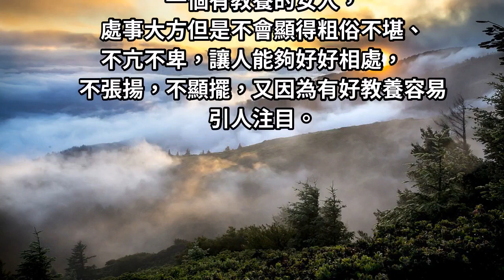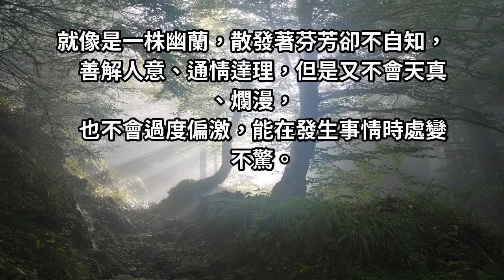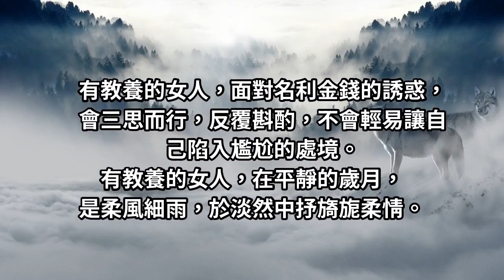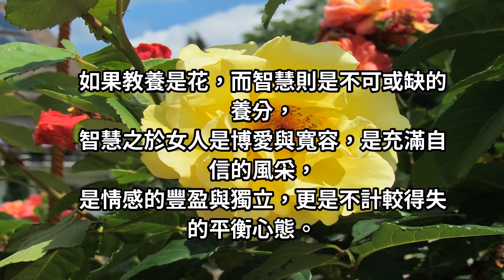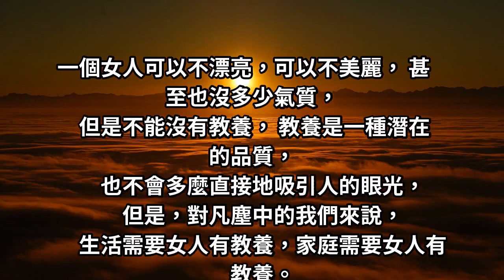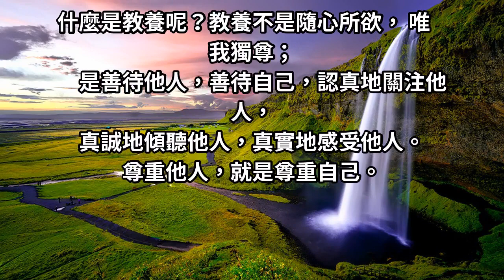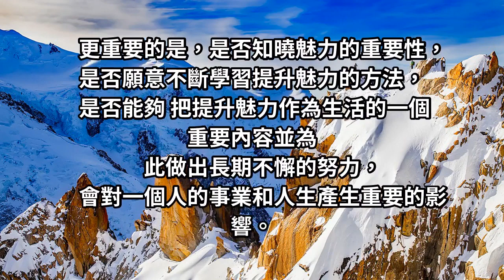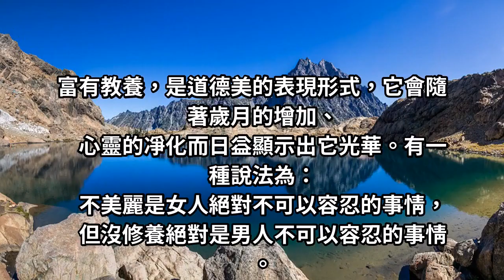女人最偉大的資本：是教養，不是漂亮！